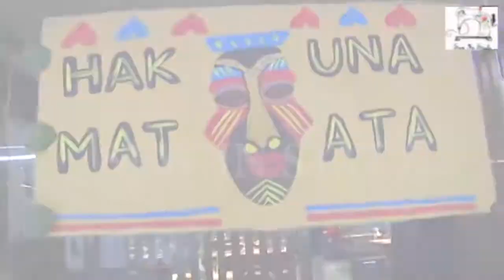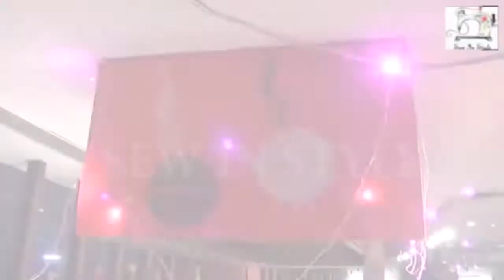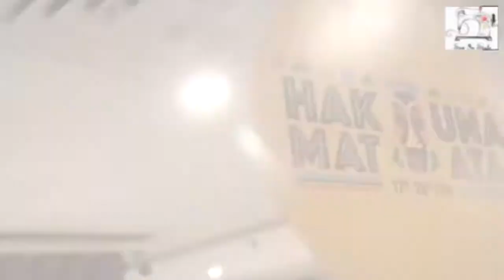Barbeque Nation || Hakuna matata Festival || Hakuna Matata African Dance Drive in Barbeque Nation